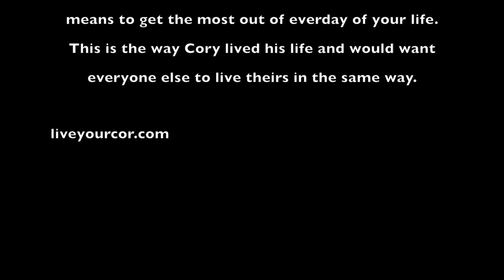Live your Cor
This video tells the story about the semester Christi studied abroad in Australia. She talks about the amazing experiences she had and the wonderful people she met.